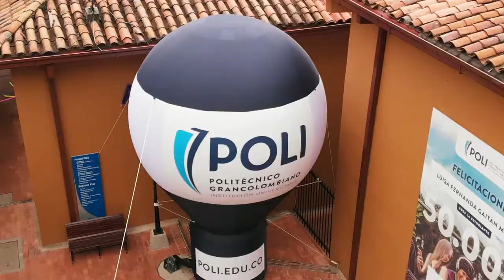II Torneo Nacional de Debate de Colegios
El Poli será sede del II Torneo Nacional de Debate de Colegios, un espacio de competencias multidisciplinarias donde se ponen en práctica habilidades como la oratoria, la argumentación y el trabajo en equipo